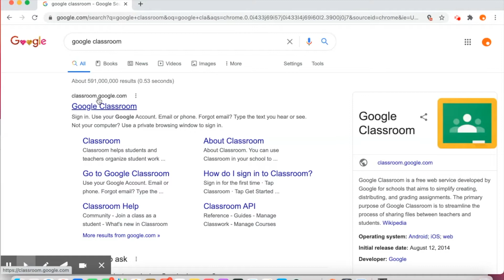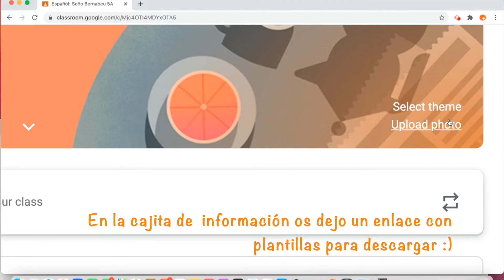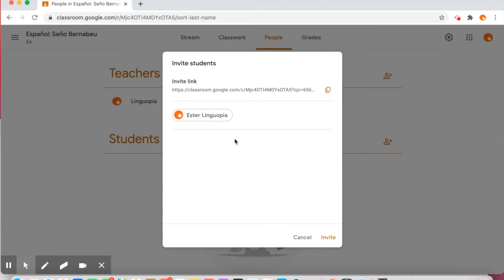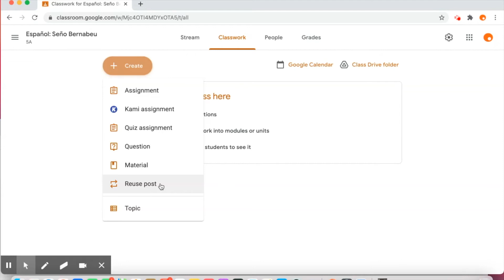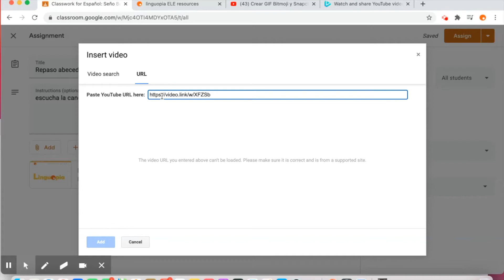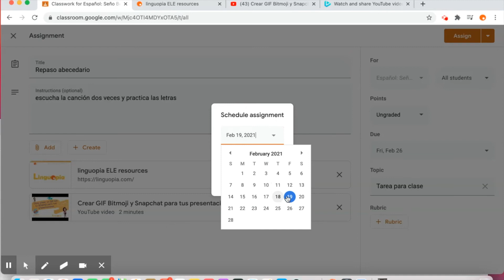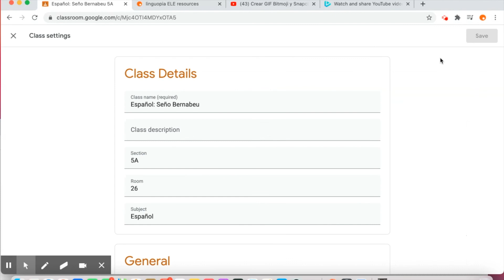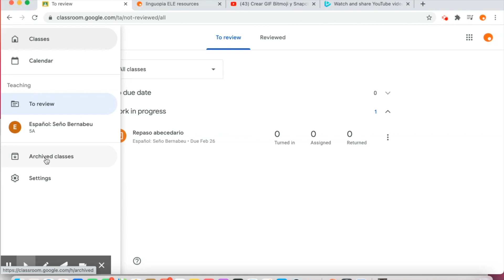Google Classroom paso a paso desde 0 | para profesores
🟠 Despliégame - léeme 🟠
En este vídeo explico cómo instalar y utilizar Google Classroom para clase de español o la clase que sea. GC es parte de Google Suite y nos sirve para enviar deberes, materiales o incluso exámenes a nuestros estudiantes. Es muy práctico y fácil de utilizar. Yo utilizo a diario, ¡Lo recomiendo!

Cuéntame, ¿qué temas te interesan más? Dímelo en los comentarios.

Un abrazo,

Chari

o Montaje: PowerPoint, Canva.com, Screencastify.com, iMovie